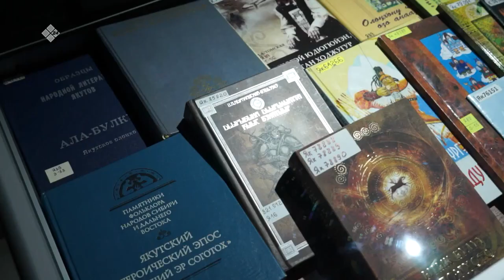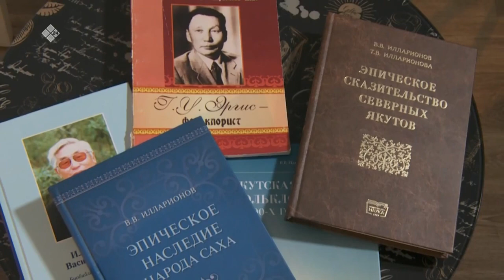«Кинолетопись Якутии» (16.12.22)